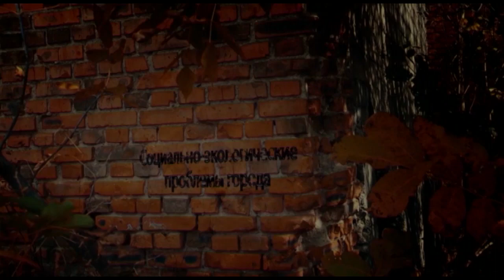Никита Цуркан и Александр Бажура в программе «Городская среда»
Проблема бездомных животных давно вышла за пределы частных, и теперь она касается каждого. Безразличие, а еще хуже недостаток знаний — главные враги гуманного выхода из сложившейся ситуации. Решение проблемы разделила жителей столицы на два лагеря, на тех, кто требует самым решительным образом очистить улицы Кишинева от бездомных кошек и собак и на тех, кто требует гуманного подхода к ситуации, обвиняя в не гуманности   городские власти. Есть еще одна сторона -  муниципальные советники, которые призывают изменить алгоритм и подхода к проблеме и ее решении. Об этом и многом другом поговорим с нашими гостями – мунициапльный советник от ПСРМ Никита Цуркан и вице-диревтор муниципального предприятия Аутосолубритатя Александр Дмитриевич Божура.